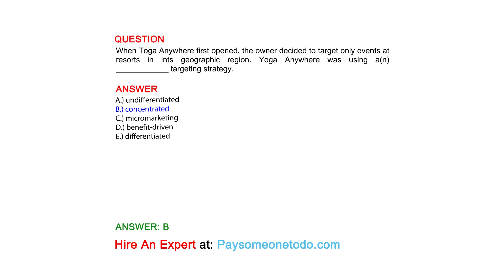When Toga Anywhere first opened, the owner decided to target only events at resorts in ...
QUESTION
When Toga Anywhere first opened, the owner decided to target only events at resorts in ints geographic region. Yoga Anywhere was using a(n) ____________ targeting strategy.

ANSWER
A.) undifferentiated
B.) concentrated
C.) micromarketing
D.) benefit-driven
E.) differentiated